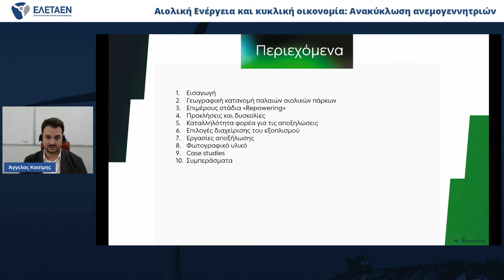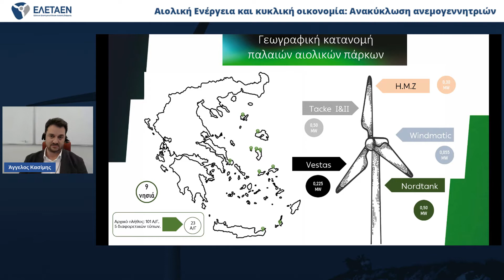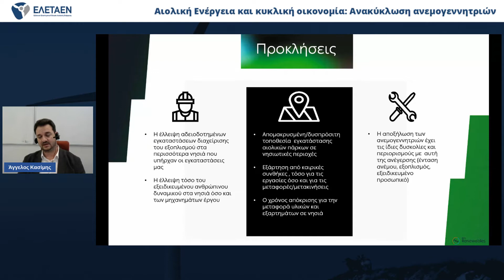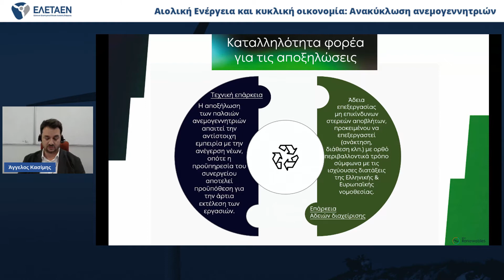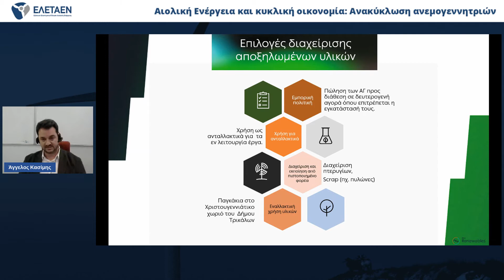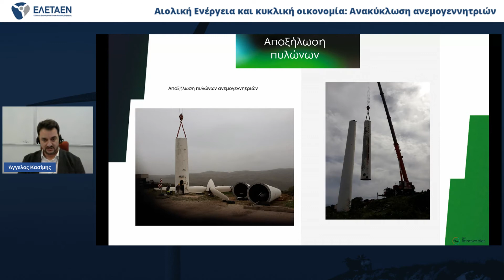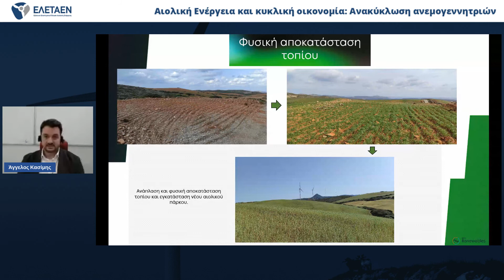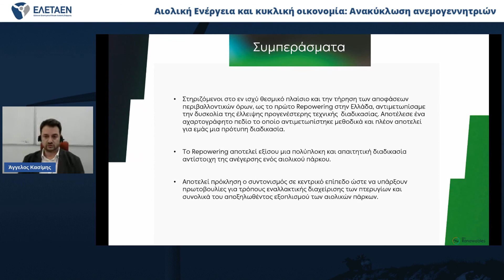Άγγελος Κασίμης - e- Workshop «Αιολική ενέργεια και κυκλική οικονομία» | Πέμπτη, 24 Φεβρουαρίου 2022